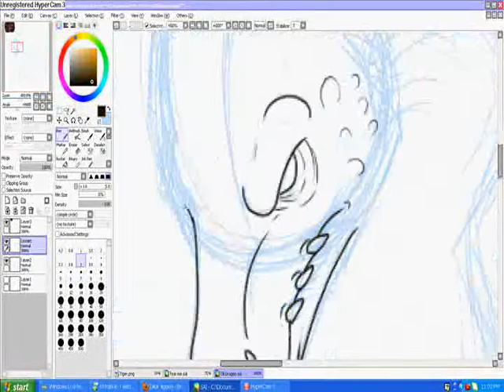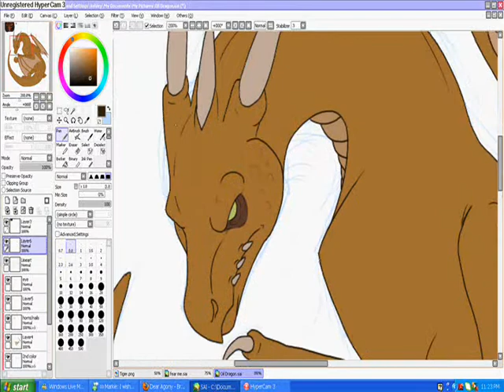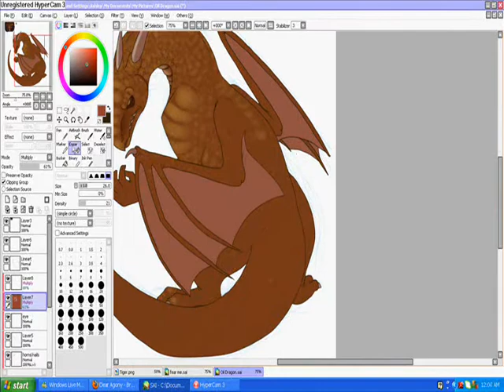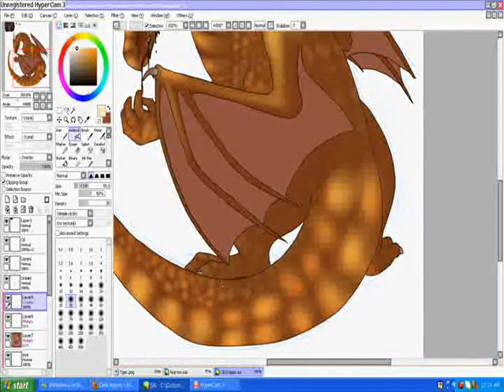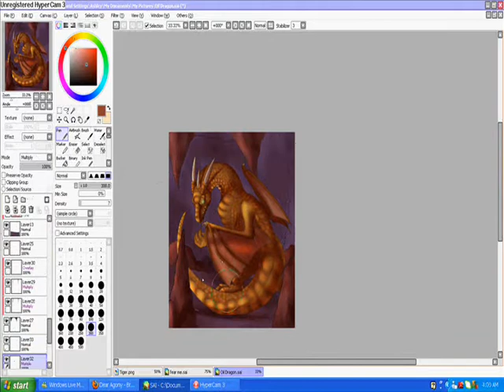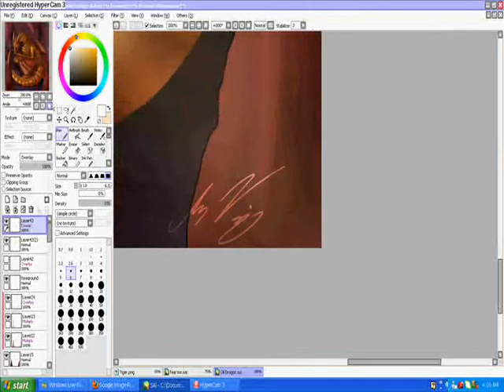Lufia and the Fortress of Doom: Oil Dragon Speedpaint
I decided to draw one of the bosses from my favorite game, Lufia and the Fortress of Doom. This is the Oil Dragon. I like how it turned out. First time really trying to draw scales.
Anyways, enjoy

Lufia II boss 1 and 2 themes remix - ???
Lufia I - Final Duel

(XD I didn't use the actual Lufia I boss themes. I like these two better)